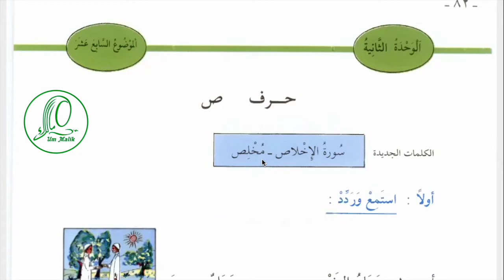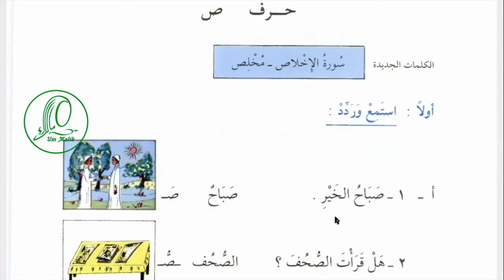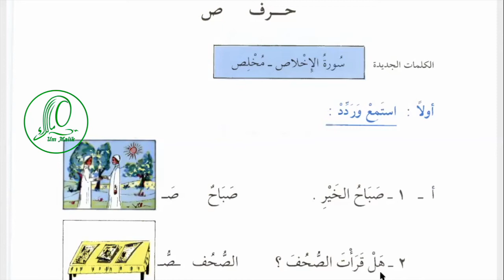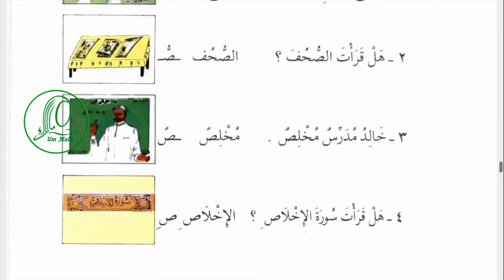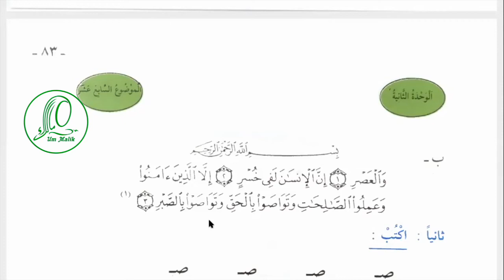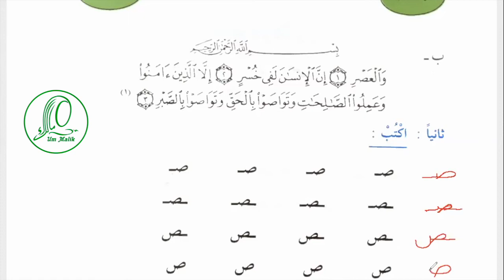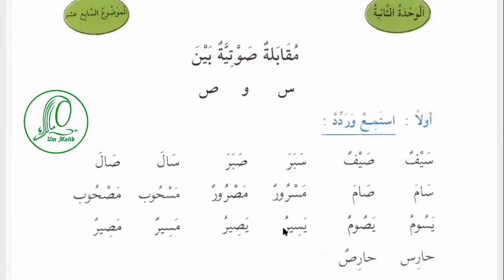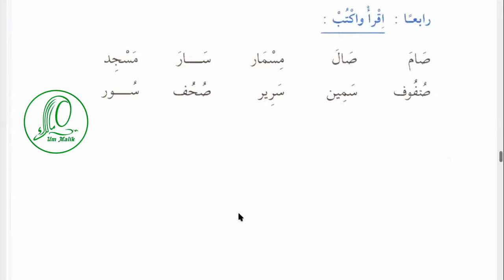Арабский язык Урок 28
Содержание урока:

00:35  новые слова
01:08 утро  صباح
01:44 صباح الخير
02:12   الصحف \الصحيفة  газета \ты
02:48  هل قرأت الصحف؟
03:23  честный, искренний  مخلص
04:18 خالد مدرس مخلص.
05:10  искренность  الإخلاص
06:07  هل قرأت سورة الإخلاص؟
06:38 дополнительные упражнения к уроку
07:00 написание буквы Сад в разных позициях
10:00 Упражнения на различие в артикуляции Син и Сад
12:40 Прощание